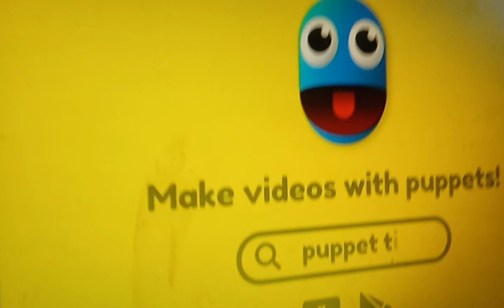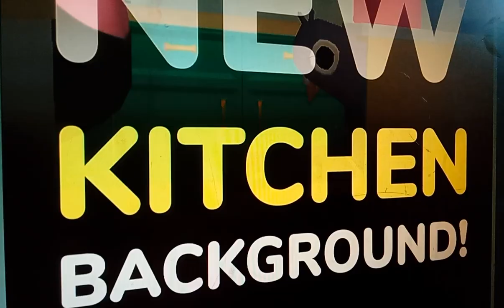puppet time 3 trailer (3)